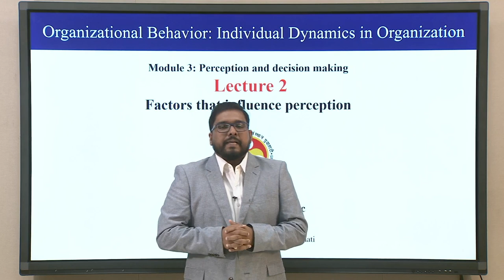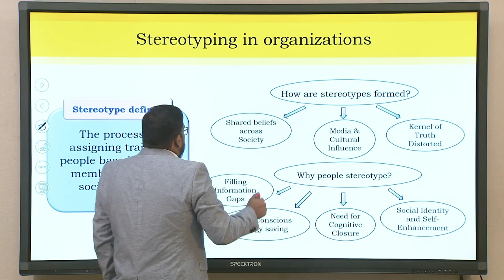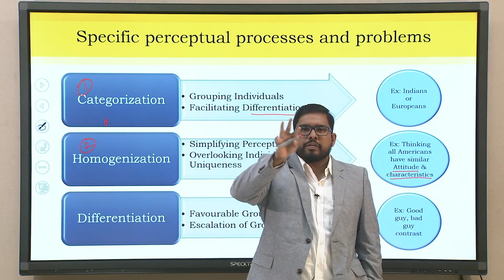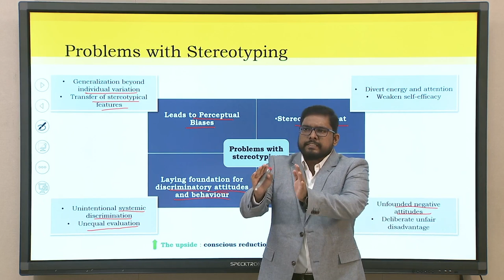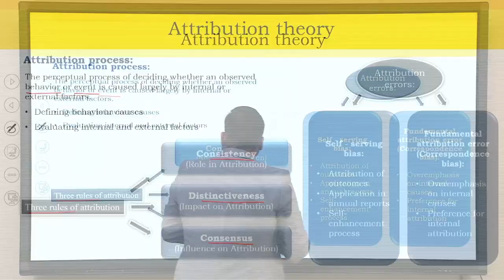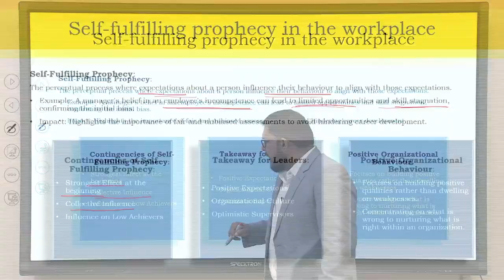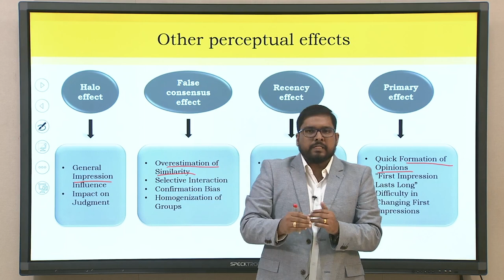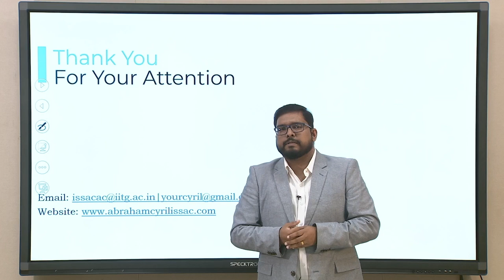Lec 12: Factors that influence perception